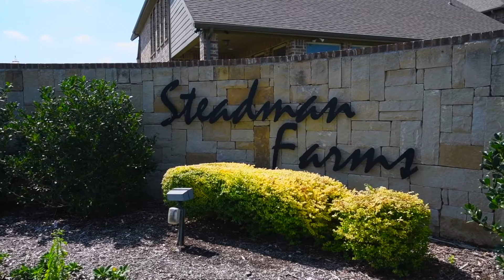4309 Eagleglen Drive, Fort Worth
GORGEOUS home located in highly desirable Steadman Farms.  Enjoy over 2900 square feet of living space with updated lighting, Custom Shades in Master Bedroom and new carpet on the main level. The floor plan allows for a work at home office adjacent to the Master Suite. You won't want to come inside once you experience the amazing Pergola that was just completed in the private backyard.  The structure is surrounded by beautiful landscaping and includes an upgraded electrical package and ceiling fans. Roof and gutters are new June, 2021. The home includes a tankless water heater and gas starter fireplace. Oversized Media Room located on 2nd level and media equipment conveys. Community pool and playground nearby.